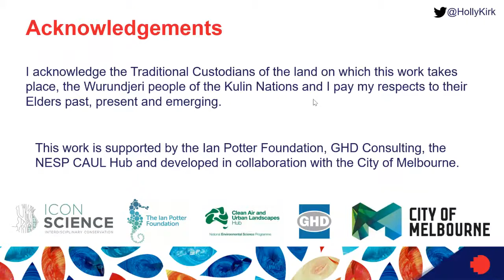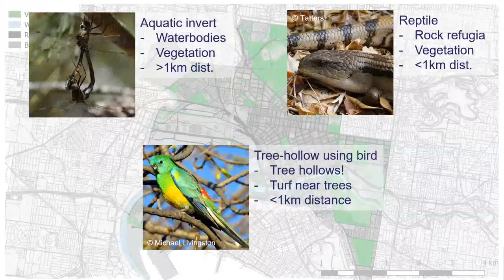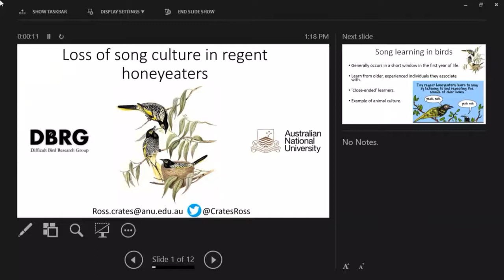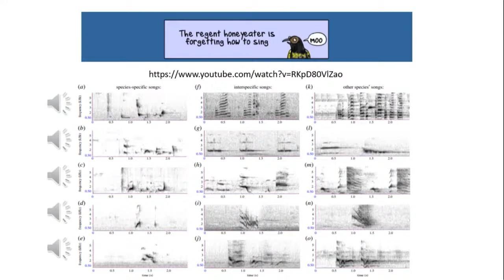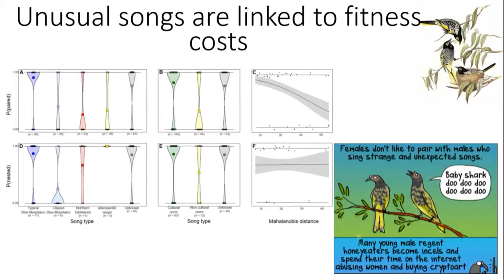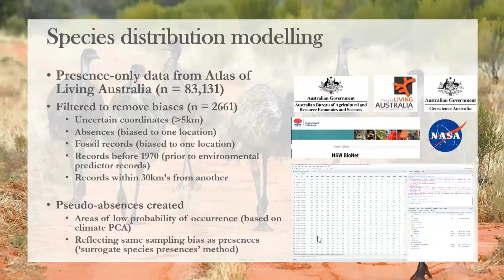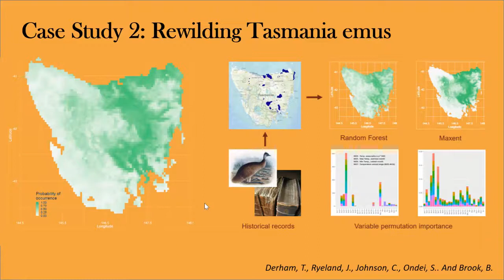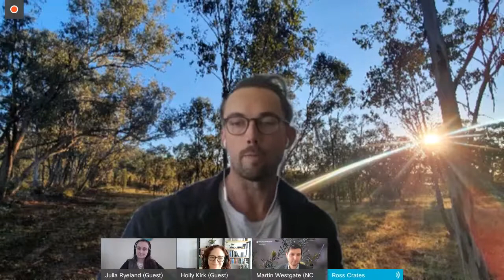ALA webinar: Saving species at speed Conservation and the science of animal movement 9 21 2021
Australian animals show an enormous diversity of movement behaviour, due to a long evolutionary history of adaptation to highly variable – and occasionally extreme – environmental conditions. In this webinar, you will hear from three researchers investigating animal movement over different spatial and temporal scales, from individual habitat patches in our cities; to nomadic movements spanning millions of hectares; to shifts in species distributions across geological timescales. Join us to hear more about our amazing fauna and how science is shedding light on ways to conserve Australia’s biodiversity.